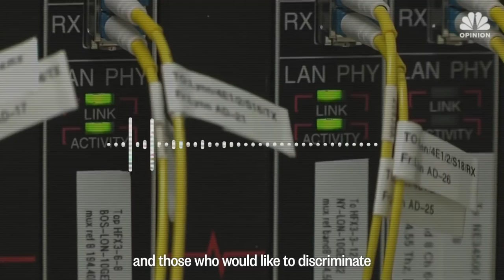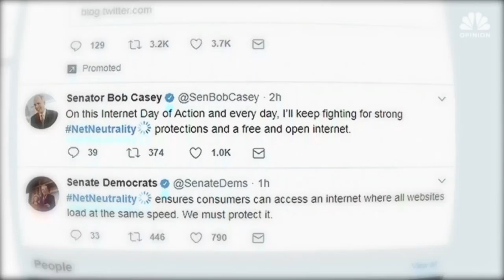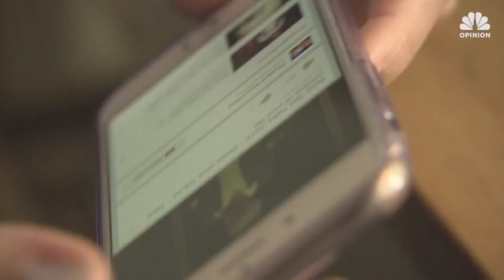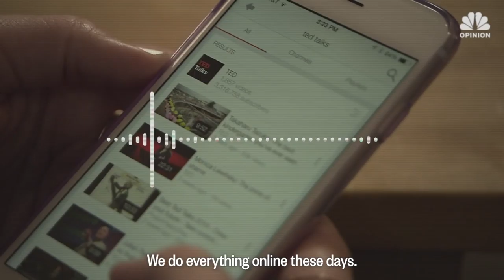Net Neutrality Is About So Much More Than Netflix Download Speeds | Think | NBC News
On Dec. 14, the FCC will almost certainly vote to repeal open internet protections known as “net neutrality.” Malkia Cyril, director of The Center for Media Justice, joins us to explain what’s at stake and why the fight for an open internet isn’t just a battle between the geeks and the nerds.